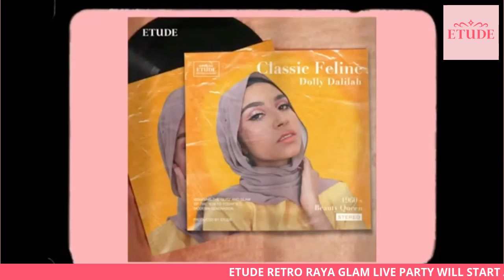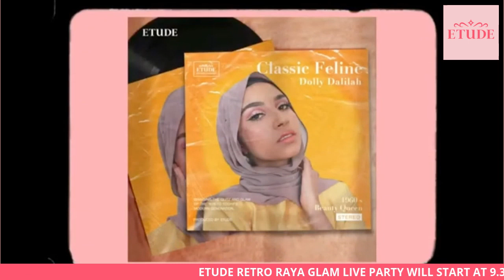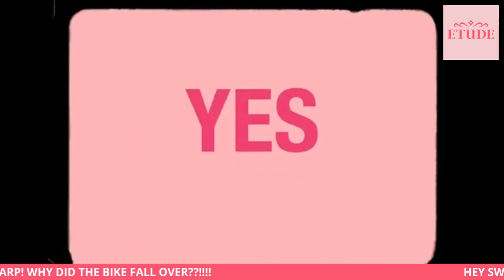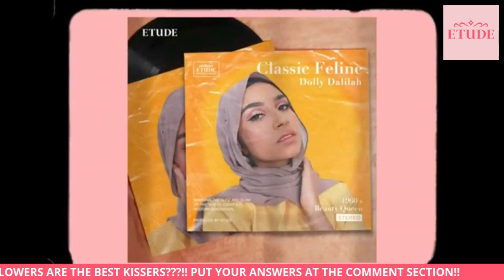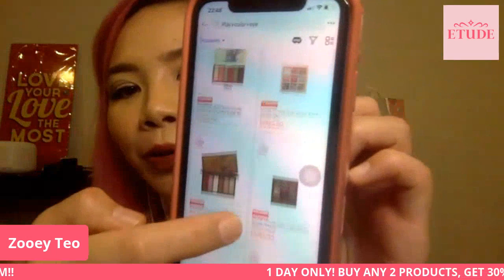Etude Retro Glam Raya LIVE Party - Full Recording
🌟Retro Glam Raya🌟

Oh, what a fun night we had! Thanks a bunch to our special guests Elfira Loy, Cili Bling, Dolly Dalilah, and our lovely host Zooey Teo for coming over our Retro Glam Raya LIVE Party! Don’t worry if you’ve missed our here’s a recap with all the great highlights and the fun from the night for you!